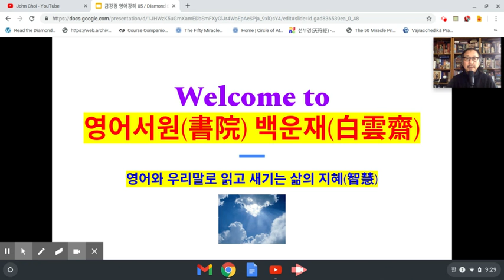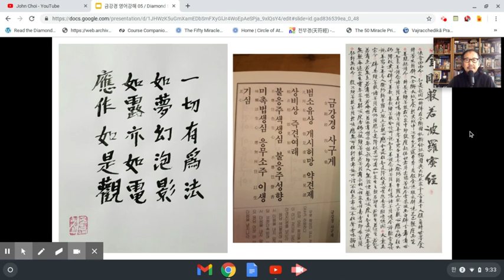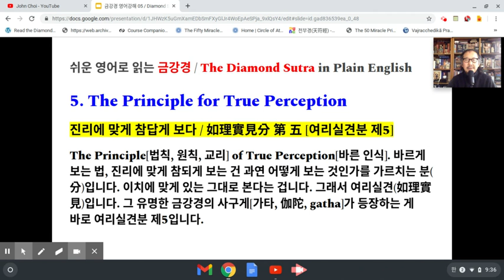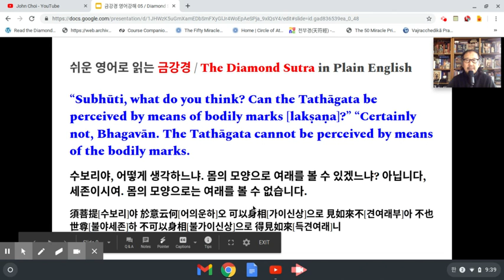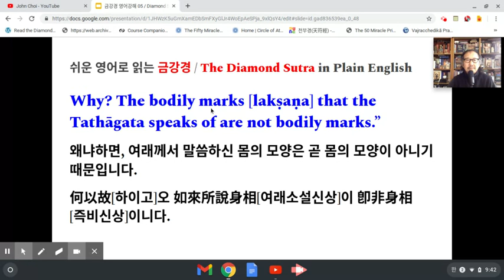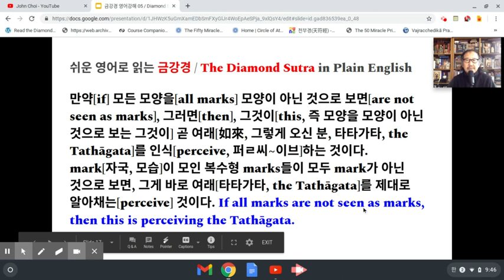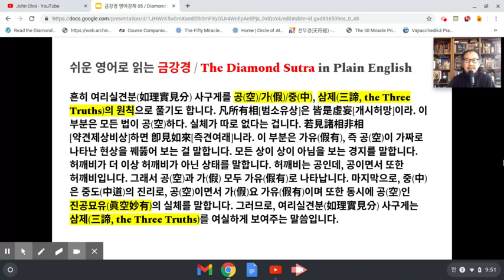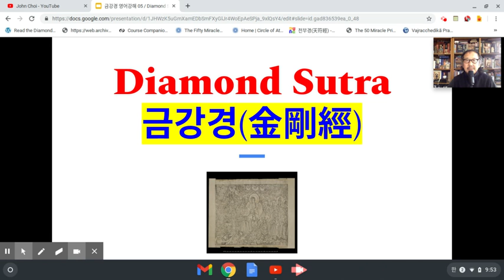금강경 영어강해 05 / Diamond Sutra in Plain English: Dec 24, 2020 9:53 AM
“Everything that has marks is deceptive and false.
If all marks are not seen as marks, then this is perceiving the Tathāgata.”
범소유상(凡所有相) 개시허망(皆是虛妄)이니
약견제상비상(若見諸相非相)하면 즉견여래(則見如來)니라